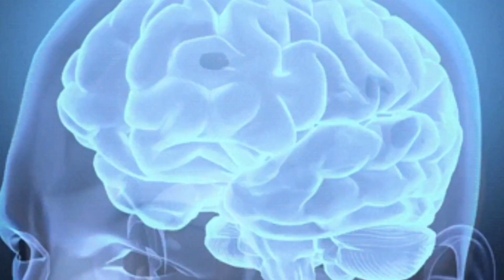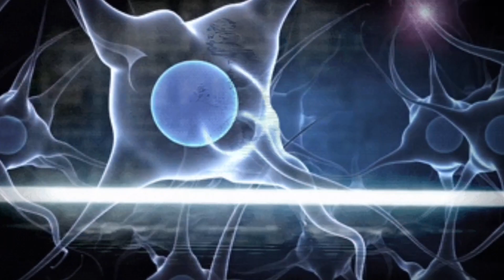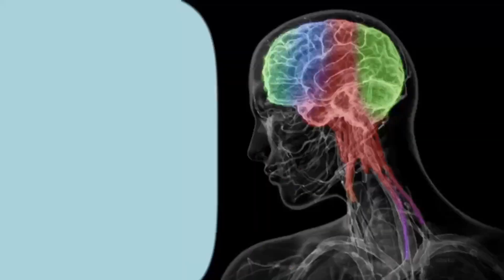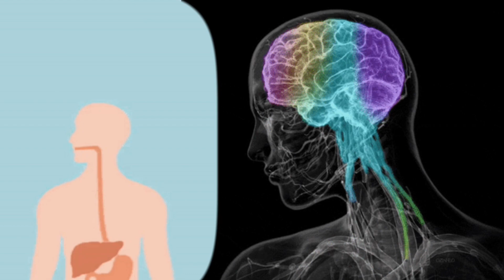El Parásito del Cerebro